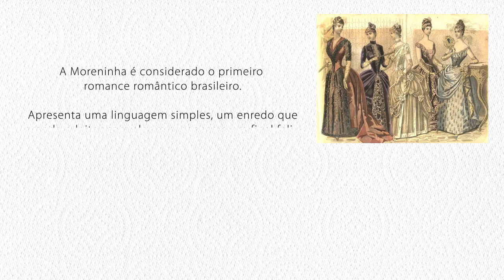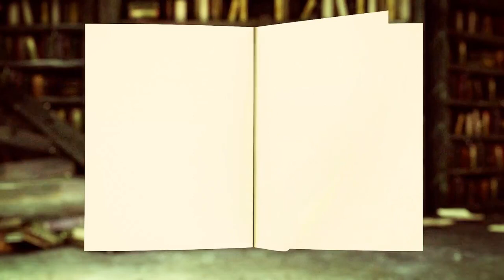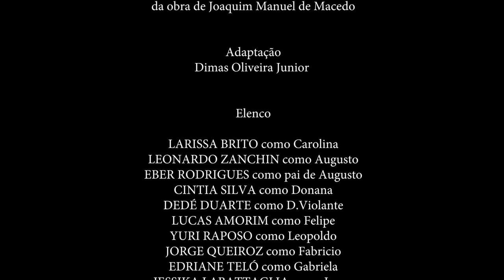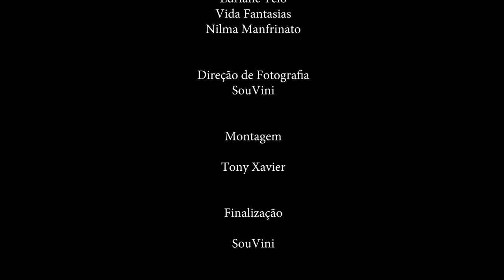A MORENINHA - CAPÍTULO 1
Da obra de Joaquim Manuel Macedo. Adaptação e Direção de Dimas Oliveira Junior. Produção da Oficina de Artes Rosina Pagan.

Realizado com os atores-alunos da Oficina de Artes Rosina Pagan - 2017
Com Larissa Brito, Leonardo Zanchin e grande elenco.